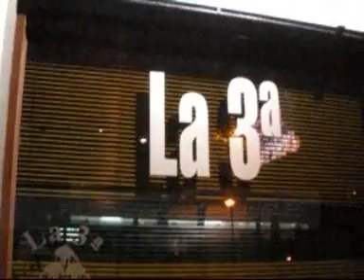FIESTA HAWAIANA SINGLES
Fiesta hawaiana organizada por Singles Madrid en La Tercera Caña en Junio del 2010. Mucha gente vino, algun@s disfrazad@s de hawaian@s.